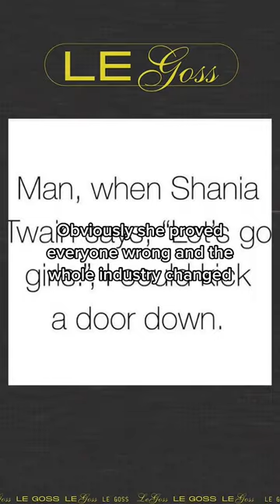The Divorce Episode; Gisele vs Tom Brady, Wilde vs Sudeikis, Elizabeth Taylor vs Debbie Reynolds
Gisele wasn't just some 'model wife' to Tom Brady.

Plus, our breakdown of Wilde vs Sudeikis, Elizabeth Taylor vs Debbie Reynolds, and more.